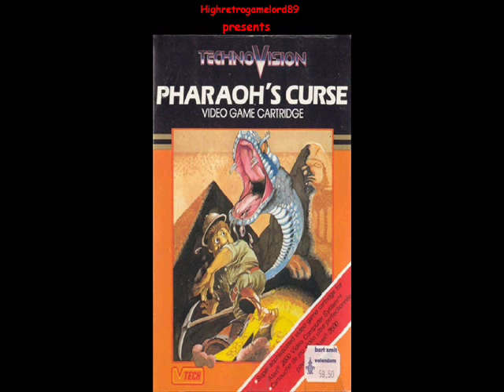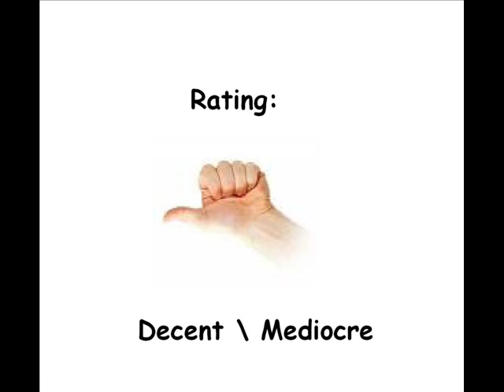Pharaoh's Curse for the Atari 2600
A meh Dig Dug rip-off produced in Germany, and only available for PAL Atari 2600 owners.

The most annoying thing is that you can't shoot up or down.